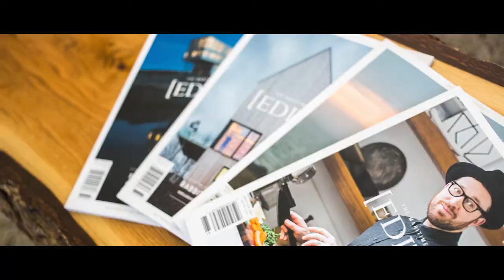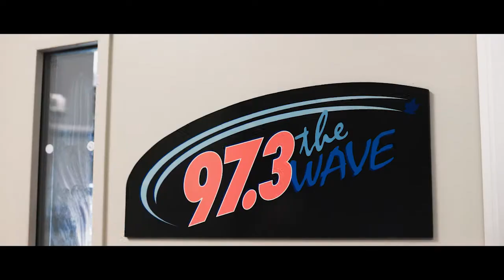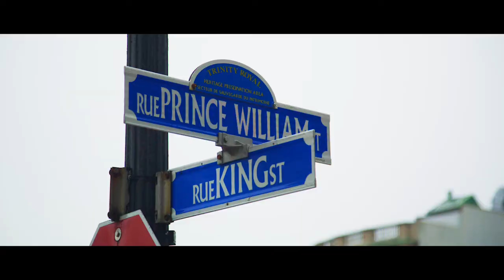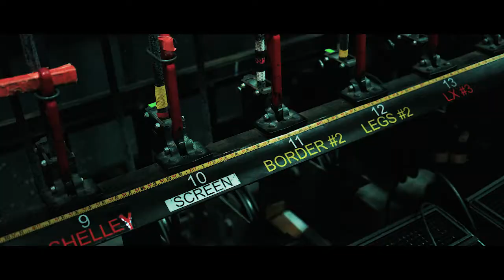Atlantic Edition with James Mullinger: Season 2 Episode 6 (Maestro Fresh Wes in Saint John, NB)